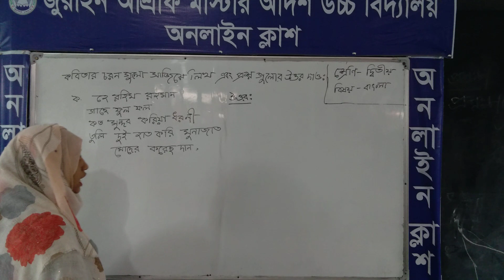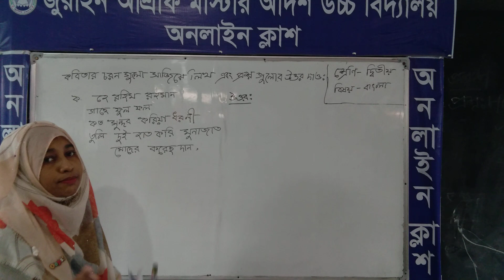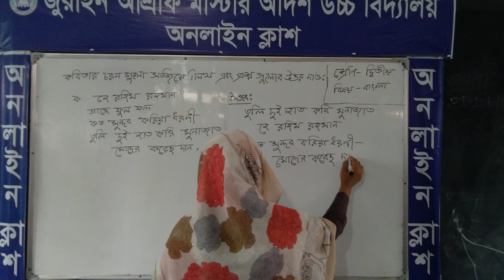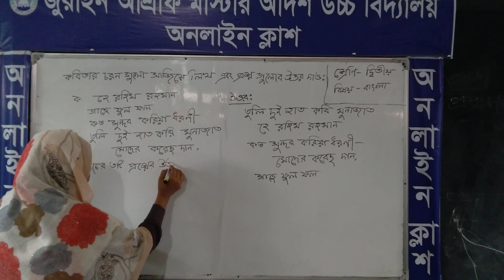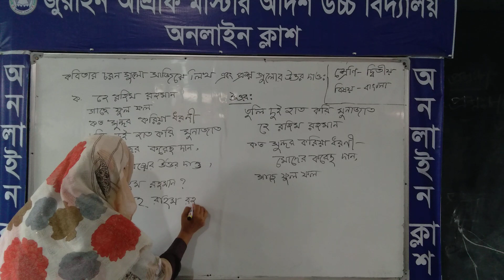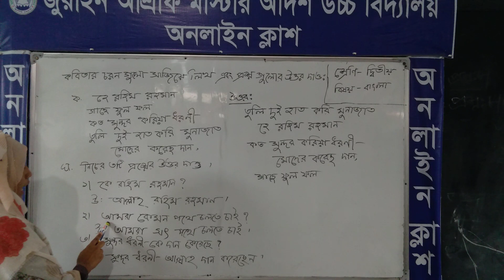২৫/০৮/২০২১শিক্ষকঃনাসরিন কাকলি, শ্রেণিঃদ্বিতীয়, বিষয়ঃ বাংলা